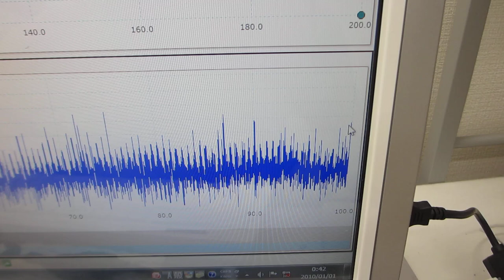メガヘルツの超音波発振制御が容易にできる、超音波システム（超音波システム研究所）